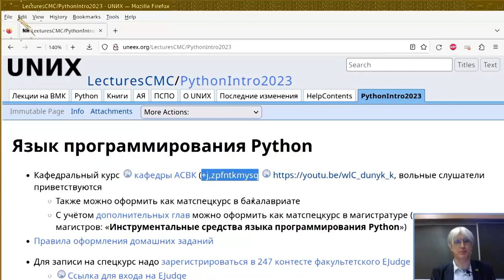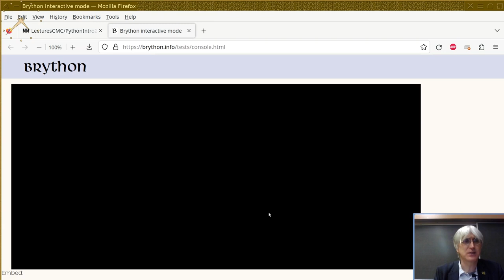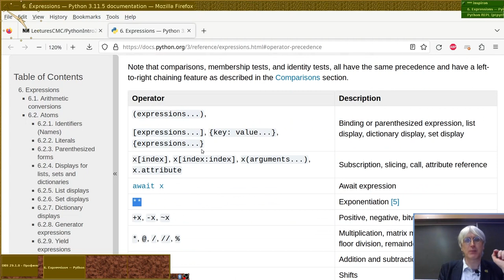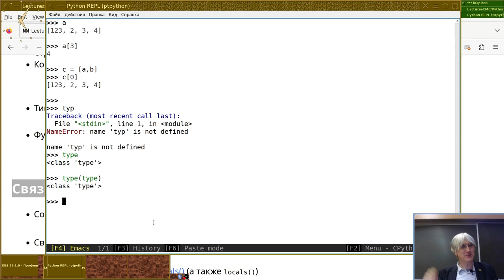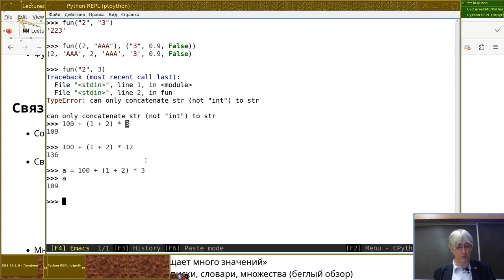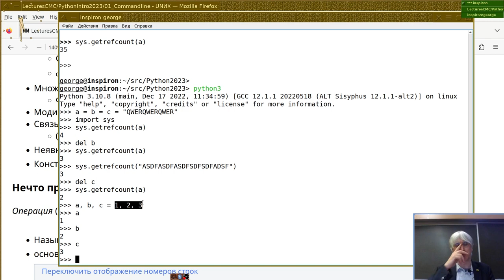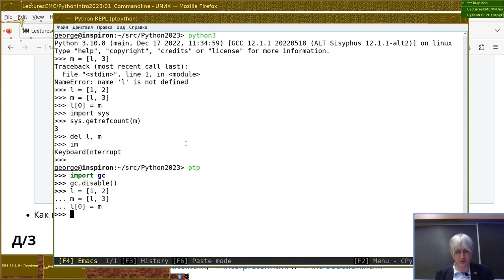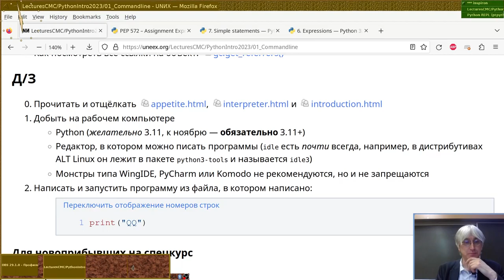01. Командная строка и объекты